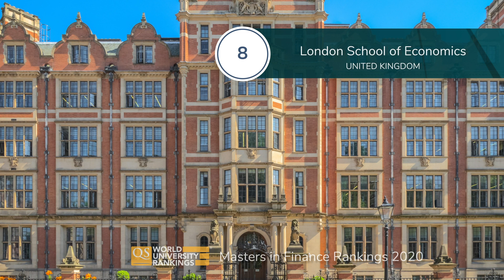The Top 10 Masters in Finance Programs 2020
Out now: QS World University Rankings: Masters in Finance Rankings 2020. Watch the video for a rundown of the world’s top masters in finance qualifications.

The QS World University Rankings: Finance Master’s Rankings 2020 identify the best business schools and universities for studying a master’s degree in management, finance or business analytics. Why these subjects? Because demand for each of these business master’s degrees is growing rapidly, particularly among business-minded students with an entrepreneurial eye.